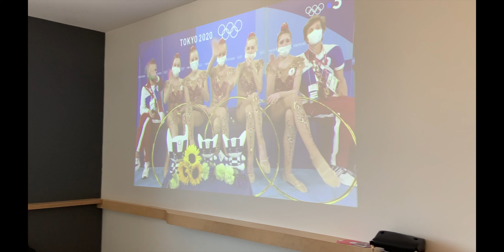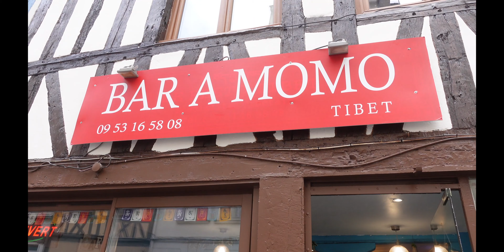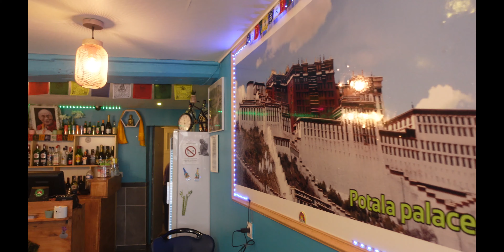Travel Vlog Part 2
ÉTRETAT BEACH TO ROUEN & NOUVEAU RESTAURANT TIBÉTAIN À ROUEN